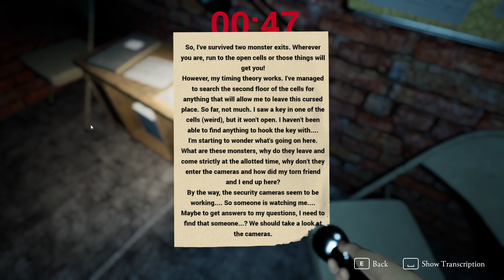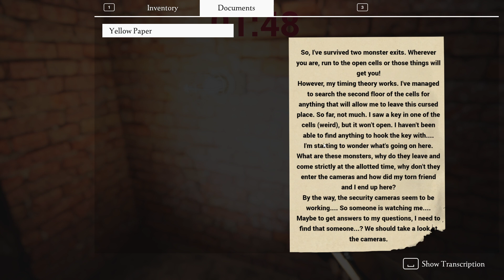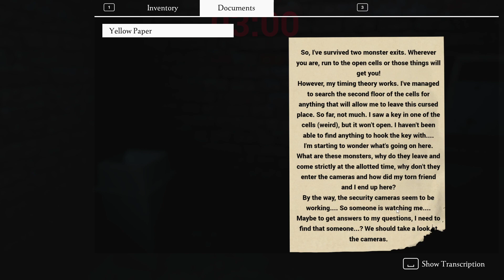A Night in Prison | GamePlay PC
You come to your senses in a cell that looks like you are in some kind of prison. It's almost silent, but sometimes there are some sounds.